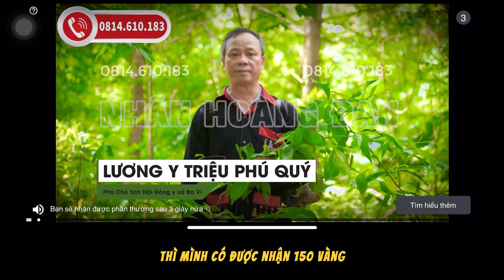Hướng dẫn X3 vàng quảng cáo trên Dls24 - NHẬN VÀNG KHỦNG KHI XEM QUảng cáo- cày vàng nhanh dls24|DLS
Ngoài ra các bạn có thể tham khảo các clip khác trên kênh của mình nha :

HƯỚNG DẪN RESET THỊ TRƯỜNG CHUYỂN NHƯỢNG NHANH NHẤT - RESET LIVE TRANSFERS  QUICKLY IN DLS24 |DLS

UPDATE TĂNG GIẢM CHỈ SỒ CẦU THỦ CHI TIẾT DLS24 - BIG UPDATE 100+ PLAYERS IN DREAM LEAGUE SOCCER 2024

DLS24| UPDATE FULL NEW FEATURE IN DREAM LEAGUE SOCCER 2024 - NEW UPDATE DREAM LEAGUE SOCCER 2024

DLS| All Skills Tutorial Basic To Advanced in DLS24- Hướng dẫn các SKILL mới trong thực chiến Dls24

DOWNLOAD NEW UPDATE DREAM LEAGUE SOCCER 2024 FOR IOS-HƯỚNG DẪN UPDATE DREAM LEAGUE SOCCER 2024 IOS

DLS23| TOP 10 RARE PLAYERS IN DREAM LEAGUE SOCCER - CẦU THỦ THẺ XANH CÓ CHỈ SỐ NGON TRONG DLS23

DLS23| Nâng max Lionel Messi (86) trước khi bị giảm ở bản Update DLS mới - chỉ số đẹp

DLS23| Evolution of Dream League Soccer ( DLS 15, 16, 17, 18, 19, 20, 21, 22 - today )

Hướng dẫn cách cày vàng cực nhanh trên Dream League Soccer - Cày vàng nhanh không hack

HƯỚNG DẪN CÁCH THAY ĐỔI KITS ÁO ĐẤU TRONG DREAM LEAGUE SOCCER ( MẪU ÁO CÓ SẴN )

Dls24 legendary players
dls24 update
dls new update player ratings
dls 24 top 10 players
dls 24 skills
dls 2024 player ratings
dream league soccer 2024
dls 24 upgrade players
dls player max

Những mẹo hay nên biết khi chơi DLS
Hướng dẫn cày vàng quảng cáo x3 vàng cực khủng
cày vàng dls NHANH
CÀY VÀNG DLS KHỦNG